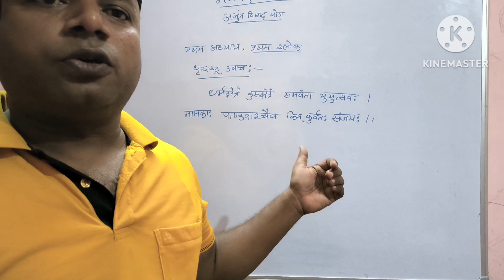Bhagwat Geeta ka pratham shlok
bhagwat Geeta with explanation
bhagwat Geeta
video